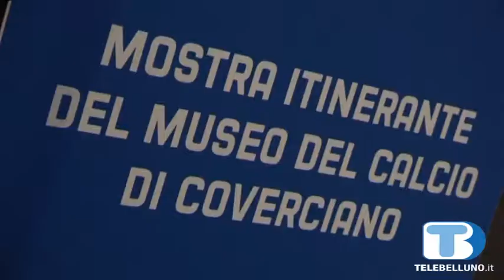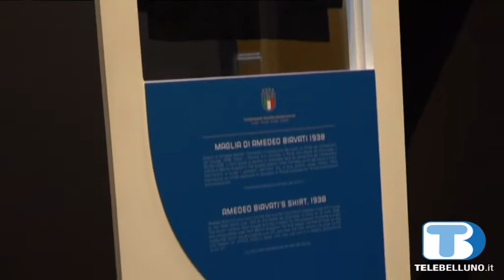Una mostra sulla storia della Nazionale di calcio